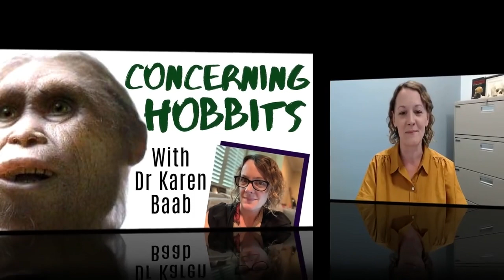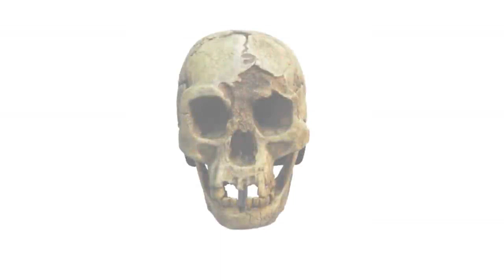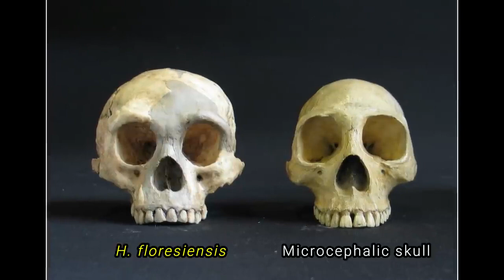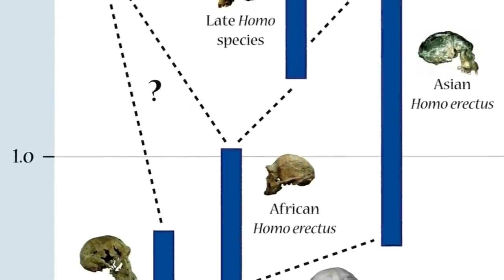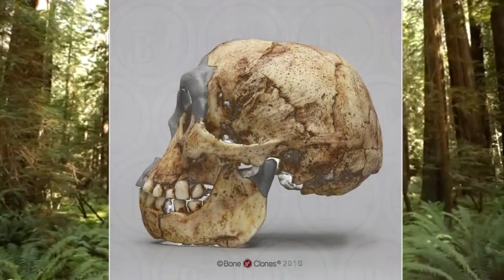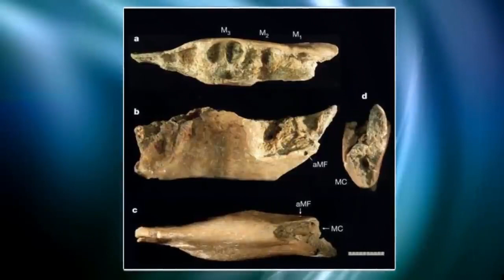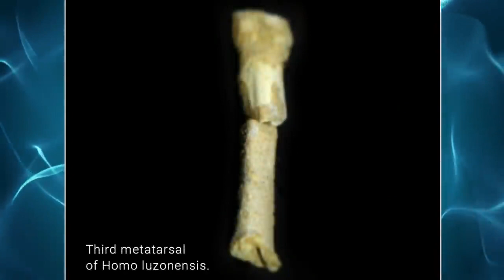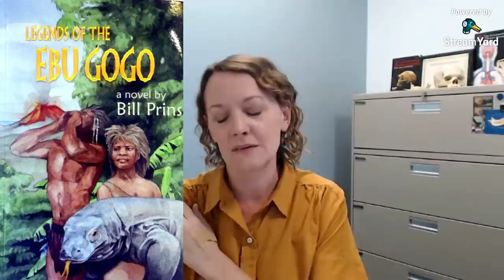Concerning Hobbits - The Story of Homo floresiensis ~ with DR KAREN BAAB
Hobbits were REAL? Really? Actually ... yes.

DR KAREN BAAB is a biological anthropologist and an Associate Professor in the Department of Anatomy at Midwestern University, Arizona and her main interests are the extinct relatives of humans and what the shape of hominin brains can tell us. Dr Baab has also led a series of studies of the "Hobbits" of Flores Island, Indonesia.

MARK from Evolution Soup talks with Dr Baab about these fascinating hominins, their strange origins, and why they are so small compared to other hominins of the time.

Huge thanks to amazing paleoartist ETTORE MAZZA @ettore.mazza for his new artwork specially commissioned for this interview!

00:00 START
02:07 Hobbits - Introduction
05:54 Hobbits - Description
09:00 Hobbits - Evolution
15:13 Hobbits - Size
19:32 Homo luzonensis
21:16 Hobbits - DNA
25:51 Hobbits - Extinction

LINKS FOR DR KAREN BAAB:

SITE:

RESEARCHGATE:

SEE ALSO:

Midwestern University:

Bone Clones - Fossil reproductions:

Paleo Sculpture by Elisabeth Daynes:

Thumbnail art by Ettore Mazza:

PALEO RECONSTRUCTIONS:

John Gurche:
Elisabeth Daynes -
Kim Seong-mun / Jeongok Prehistory Museum

Interviews powered by

Creative Commons.